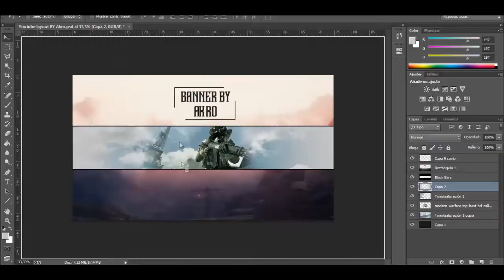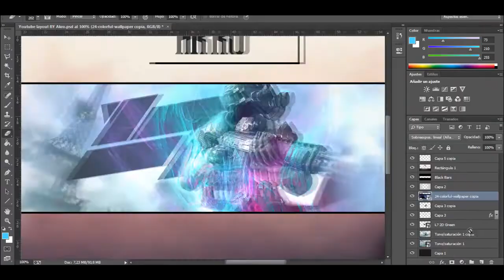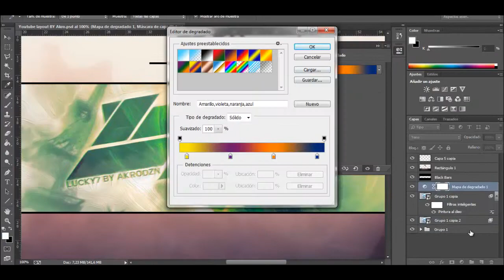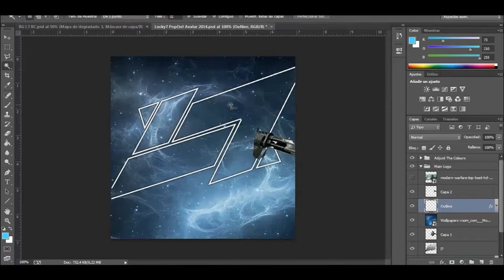Speed art BG+Avatar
Aqui esta mi BG para el RC de L7 espero que les guste, one kiss :*
Skype: miguel.2.yt